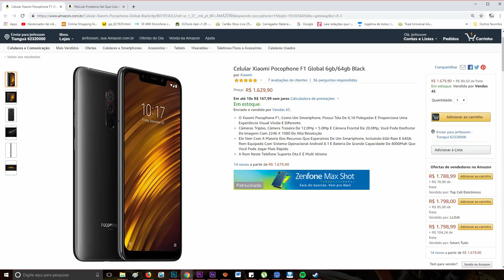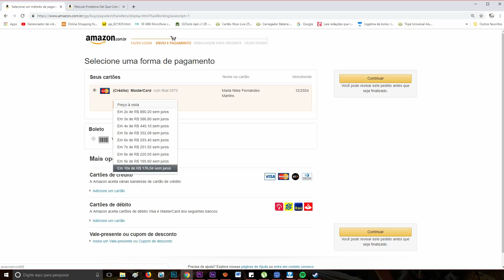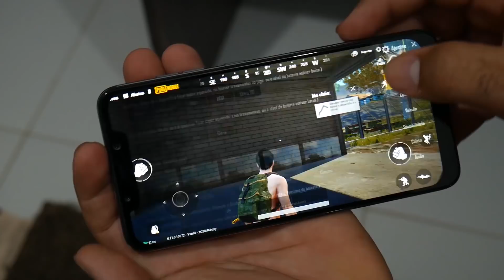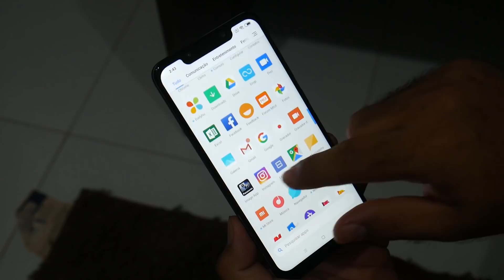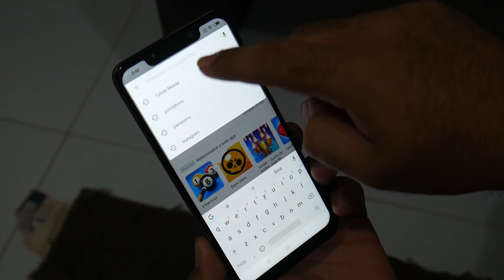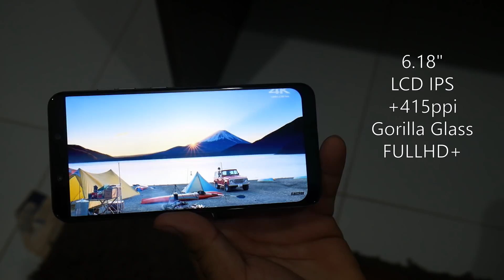DE VOLTA! POCOPHONE F1, ainda É o REI do Custo Benefício em 2019? Ainda vale a pena comprar?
ONDE COMPRAR JÁ NO BRASIL, SEM TAXAS!

PROMOÇÃO:
POCOPHONE 64GB já no Brasil!

OPÇÃO DE 128GB

REDMI NOTE 6 PRO:
PRETO 64GB
AZUL 64GB
ROSA 64GB

PRETO 32GB
AZUL 32GB

OS SMARTPHONES QUE MAIS RECOMENDO DA XIAOMI COM ESTOQUE NO BRASIL! (parcela em 10x sem juros)

MI A2 4GB+64GB (preto e azul)

REDMI NOTE 5 4GB+64GB

PELÍCULA PARA POCOPHONE

MI BAND 3

OUTROS XIAOMIS

FIQUE DE OLHO AQUI:

Mande uma mensagem para nosso perfil no WhatsApp!
Vamos salvar seu número e mandar links/cupons quando forem solicitados.